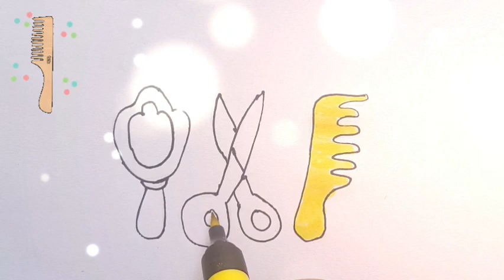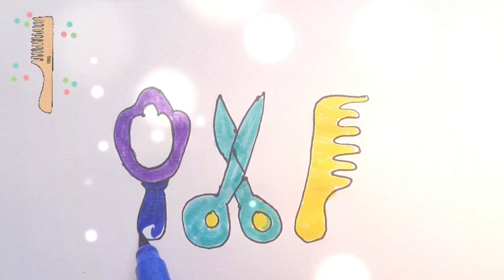How to draw makeup kit 💄| step-by-step makeupkit design|easydrawing|kidsart| easycoloring|makeuptoll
Easy makeup kit drawing cute# magicfingerart # cute drawings # kidstv # kidsdrawing book# kidsdrawing
# kidsart # kidscoloring # step-by-step coloring# makeup kit
makeup kit
drawing for kids# drwa nailpolish# colorful # howto